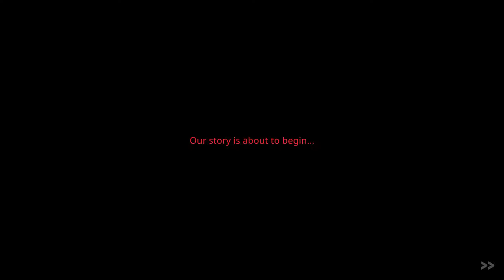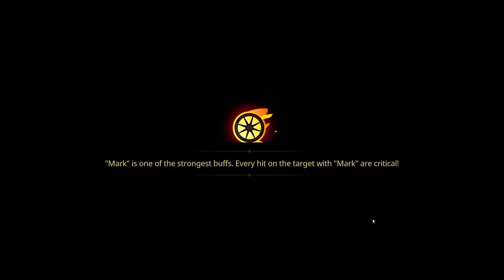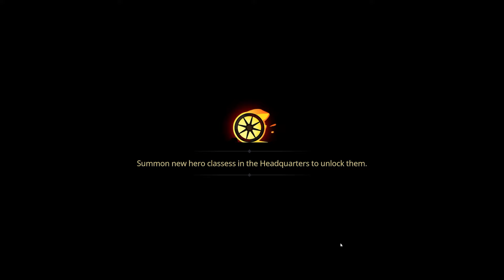Start a Gnome Revolution in this Charming Roguelike Deckbuilder! | Check it Out | Union of Gnomes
Lead the unbreakable gnomes union, uprise against the oppressors, and defeat the villainous Snow White in this narrative-driven deck-building roguelike adventure.